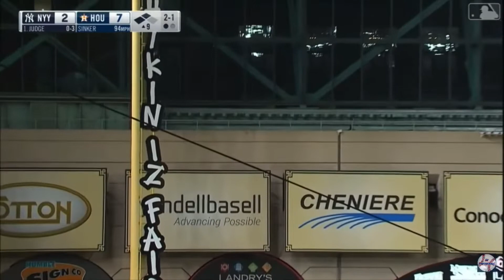Aaron Judge Crushing Home Runs With Ease!!! (2022 so far)